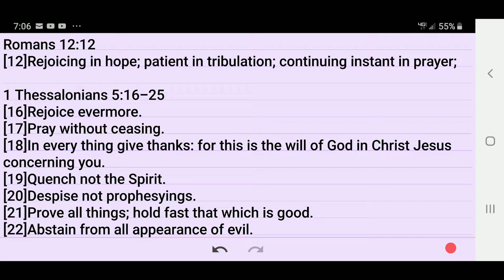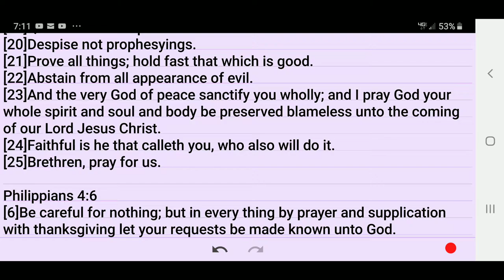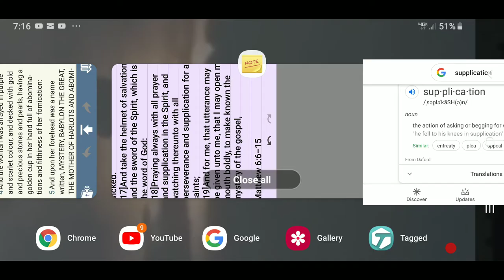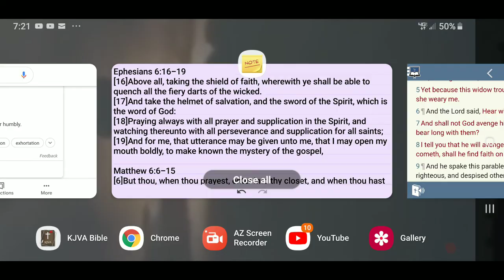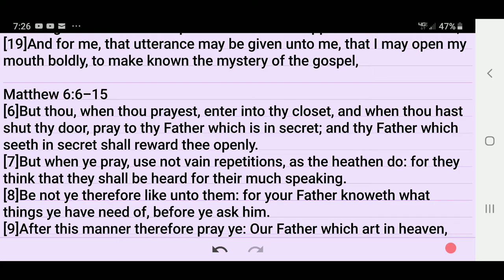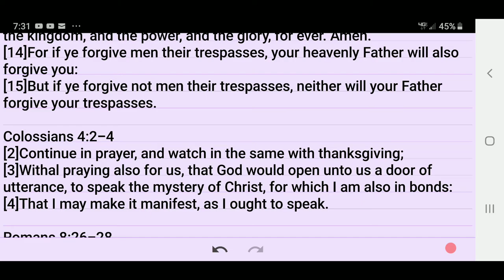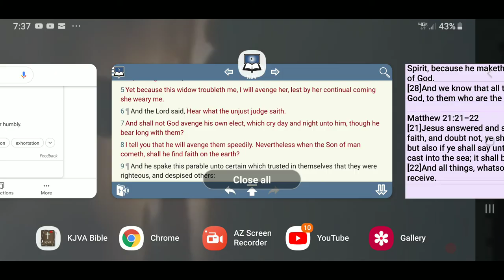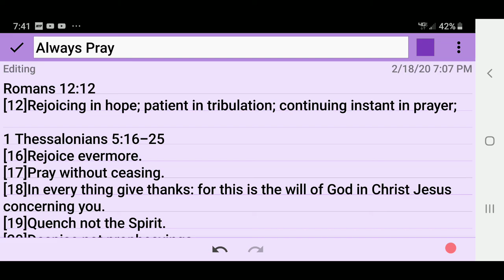The LORD Hear The Prayers of The Righteous